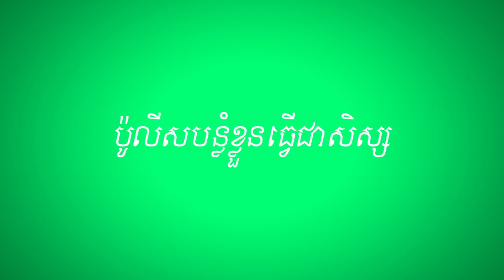I Am Super Student - Trailer